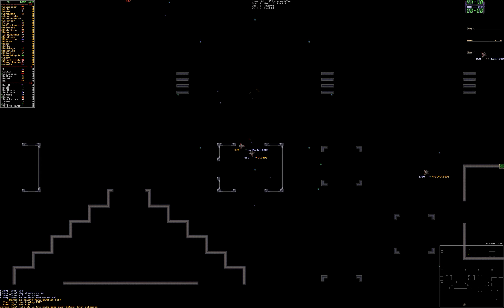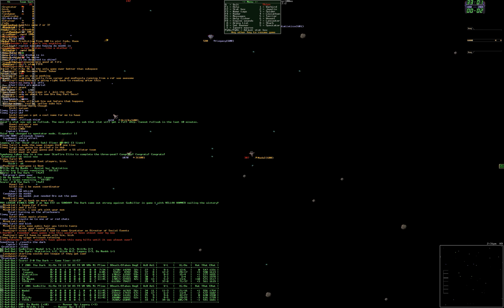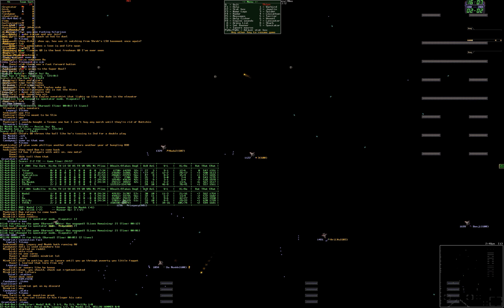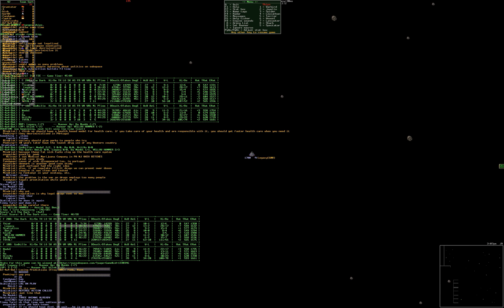Season 43 Pro Finals Match 2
The Dark pull out a hard fought win versus a determined Godkiller squad to win the championship 2--0. GG's both squads and congrats to The Dark. Dre and Storm were co-commentators for this one.